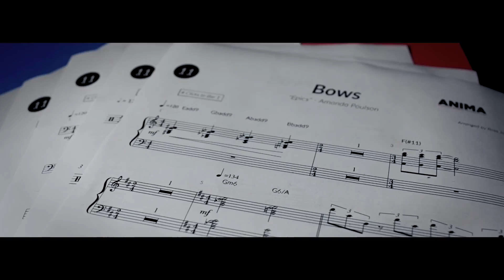ANIMA Music UK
ANIMA Music UK Ltd. was officially formed in early 2015 by Ross Johnson and Richard Green after several years of working together in a number of areas within the music industry.
Anima specialises in custom audio preparation including arranging, producing and composition; working on anything as small as a single rehearsal track, through to full-scale production shows. Making use of combined skills in both music performance and production, ANIMA are able to provide all the necessary services required to produce high-quality arrangements, click tracks and scores based on individual requirements.
ANIMA also offers numerous other services including videography production and editing, studio and live multi-track audio recording, audio mixing, and mastering.

All of our custom audio projects are individually tailored to each client. Nothing is too big or too small. We are happy to discuss your ideas and will work closely to achieve a final product that you are happy with. You can hear a selection of our custom arrangement work over on our Soundcloud page. There are also some selected highlights from our most recent projects below, which cover a wide range of musical styles and genres.

Aside from our high quality backing track and sheet music services, we also have a home studio set-up capable of recording anything from vocal sessions to full multi-track live band recordings. Having worked with many artists and local bands over the past several years, we have the skills and knowledge to help make your songs and performances into a polished product ready to publish and release to the world. Our multi-track recording set-up is also portable which also allows us the opportunity to produce live recordings anywhere across the UK. We understand that all projects are unique; so we encourage contacting us directly to discuss your project requirements.

As an additional service, we consider our videography work just as important as the audio in the promotion of our client's material. Attention to detail is something we take great pride in. Here are a few examples of our work covering areas such as live recording and music videos. The promo video on our home cover page is also a prime example of the quality that we produce as part of our videography services.